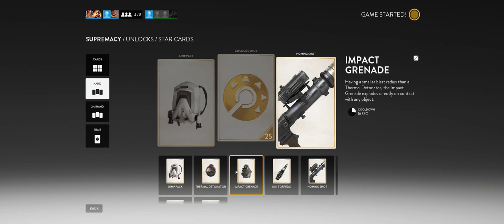Star Wars Battlefront + Part 63 + Supremacy on Jundland Wastes + cts crew